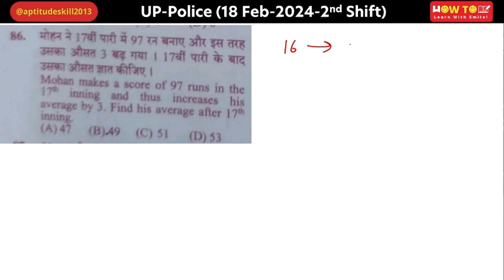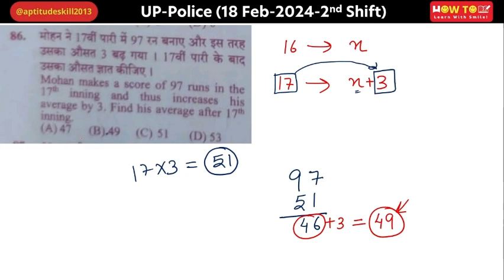Mohan makes a score of 97 runs in the 17th inning and thus increases his average by 3.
मोहन ने 17वीं पारी में 97 रन बनाए और इस तरह उसका औसत 3 बढ़ गया । 17वीं पारी के बाद उसका औसत ज्ञात कीजिए ।

Mohan makes a score of 97 runs in the 17th inning and thus increases his average by 3. Find his average after 17th inning.